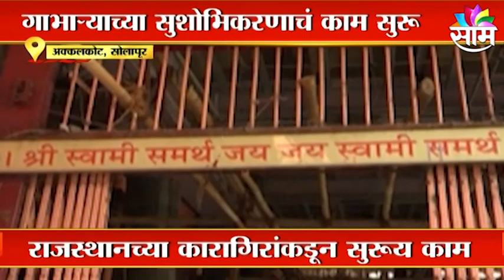Swami Samarth | अक्कलकोट येथील स्वामीसमर्थांच्या मंदिराचे नूतनीकरण; पाहा व्हिडीओ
Watch Latest News Updates on Swami Samarth | अक्कलकोट येथील स्वामीसमर्थांच्या मंदिराचे नूतनीकरण; पाहा व्हिडीओ